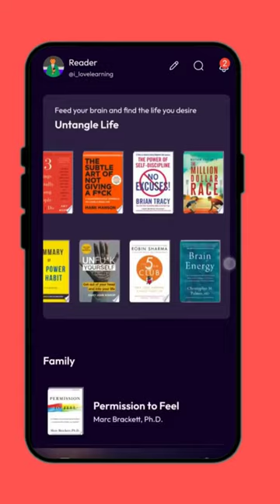How to learn from Books in short time? Oter App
OterApp booksummary booktube Learn Any Book in Just 5 Min on Oter App.

Download the Oter App Now!